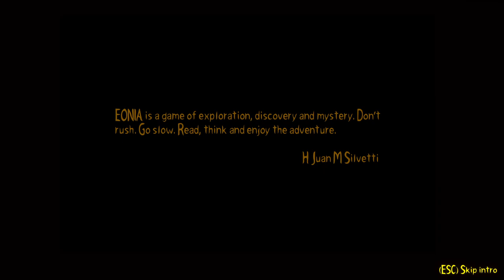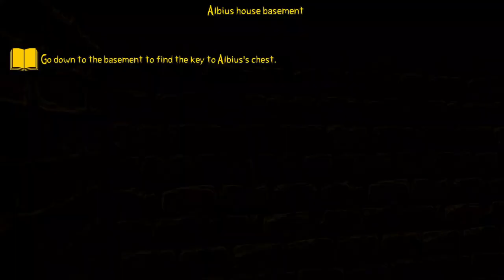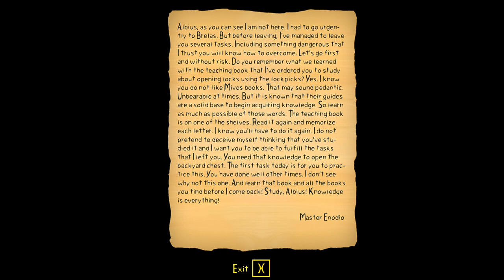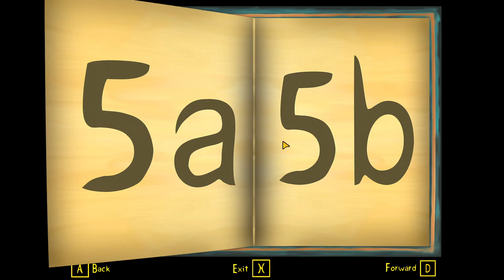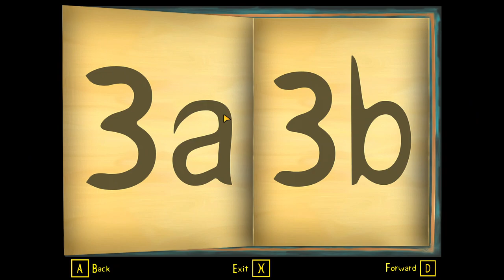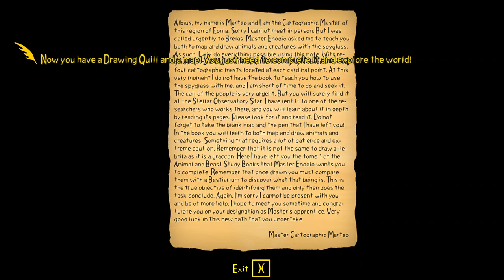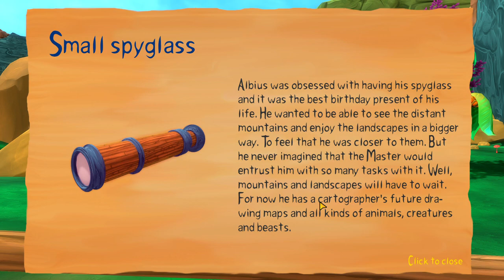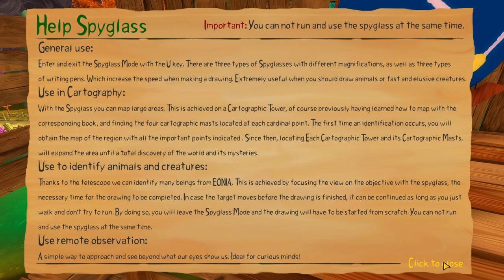EONIA - A First look at the Alpha build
Exploring the world of EONIA and seeing what we can do in this Alpha build. The game is first and foremost about discovering new places , fauna & flora and mapping everything you see.